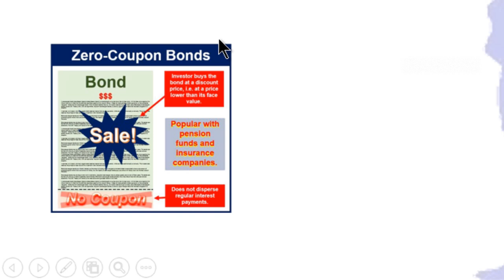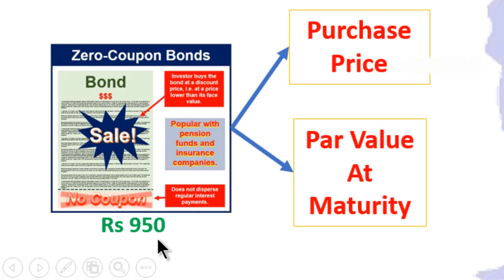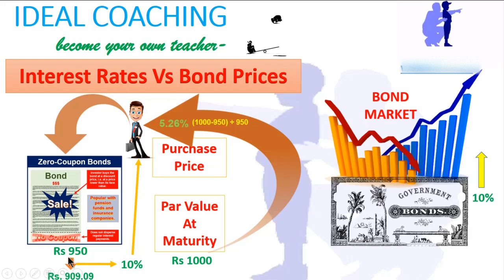PART 2--BOND PRICES VS INTEREST RATES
THIS IS SHORT VIDEO OF ECONOMICS DICTIONARY IN HINDI